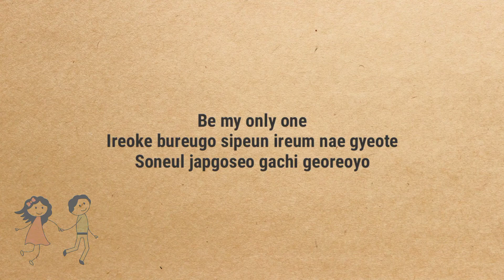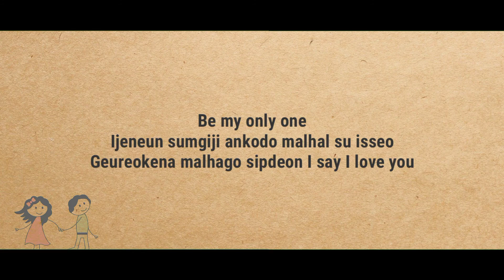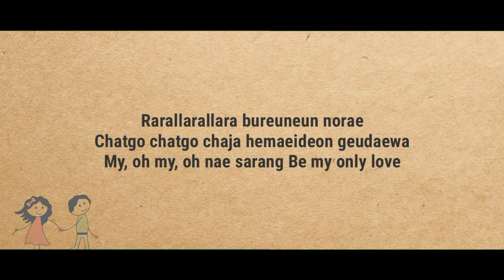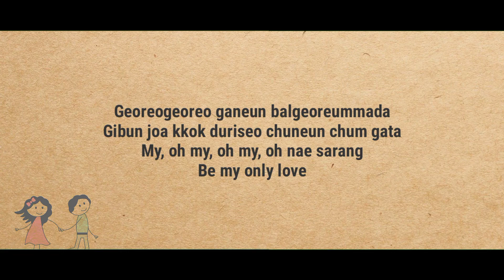이하이 (LeeHi) - ONLY cover by Justin Crichfield - Video Lyrics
Lyrics:

Be my only one
Ireoke bureugo sipeun ireum nae gyeote
Soneul japgoseo gachi georeoyo

Biga oneun bamedo oerowotdeon najedo
Geudae hwanhan bitkkareul naege gadeuk chilhaejwoyo
Naega deo jalhalgeyo ireoke gachi isseojundamyeon

Rarallarallara bureuneun norae
Chatgo chatgo chaja hemaeideon geudaewa
My, oh my, oh my, oh nae sarang
Be my only love
Georeo georeoganeun balgeoreummada
Gibun joa kkok duriseo chuneun chum gata

Ijeneun sumgiji ankodo malhal su isseo
Geureokena malhago sipdeon I say I love you
Swigo sipeun bamedo bappeudeon achimedo
Geudae naege swil goseul maeumsoge maryeonhaeyo
Naega deo jalhalgeyo geu mameul naege nanwojundamyeon

Rarallarallara bureuneun norae
My, oh my, oh nae sarang Be my only love

My only one geudaereul bomyeon
Gidaego sipeo gajigo sipeo
I sarangiramyeon eoseolpeun kkumdo irwojil geot gateunde